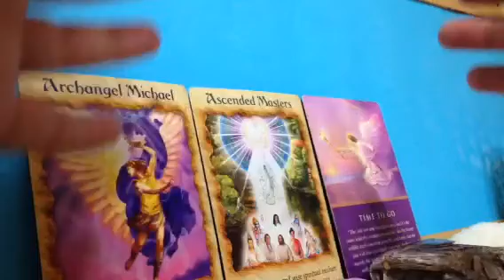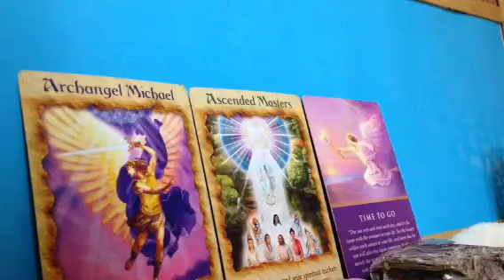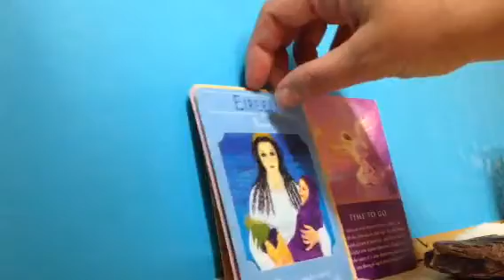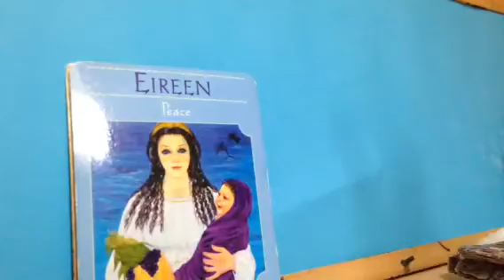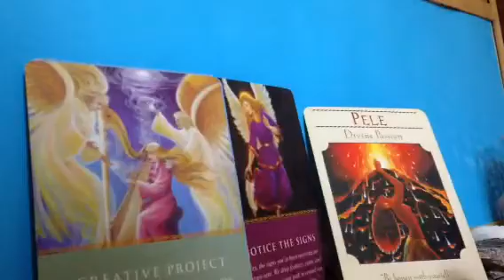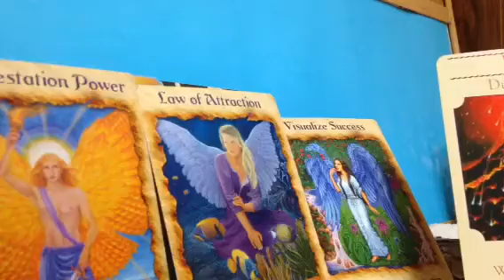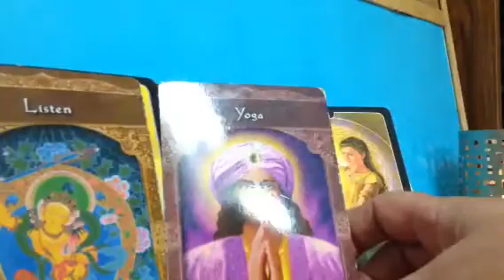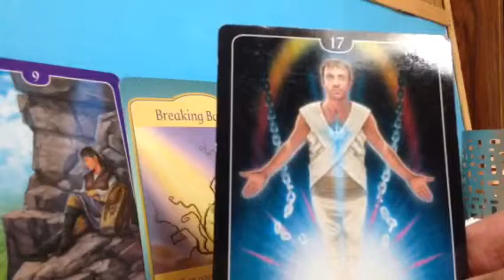November Psychic Reading for all